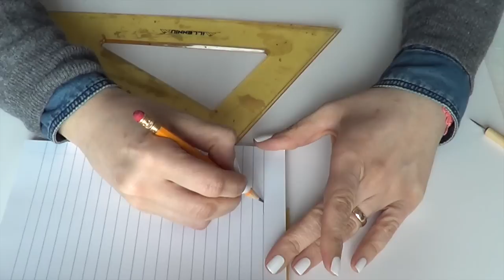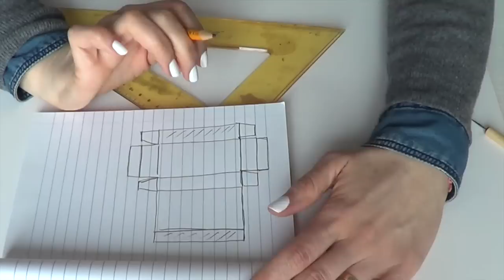Come fare Scatoline di Cartone "Vetrinetta" perfette! (Party/D.I.Y.) Arte per Te